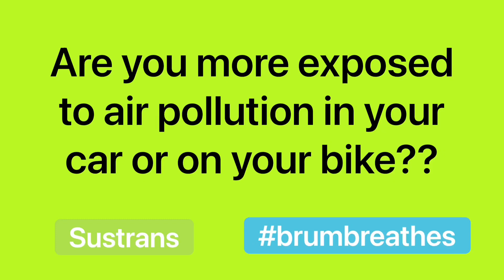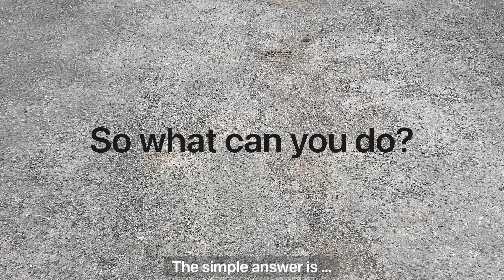Are you more exposed to air pollution in your car, or on your bike?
Is the air inside your car cleaner?